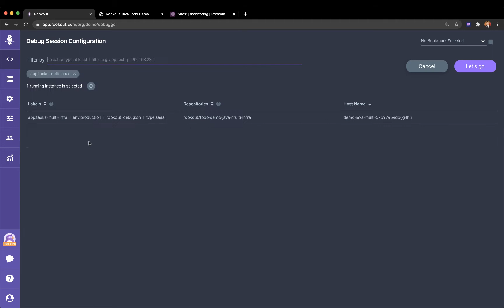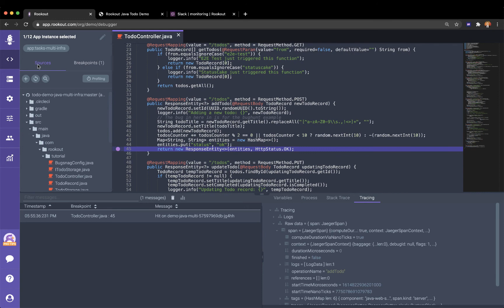Rookout Demo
A demo on how Rookout works.